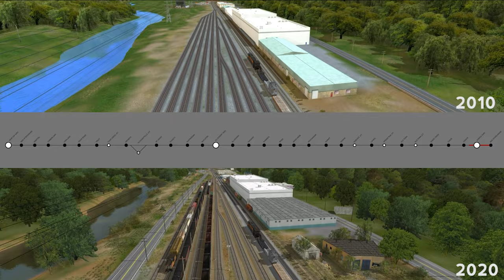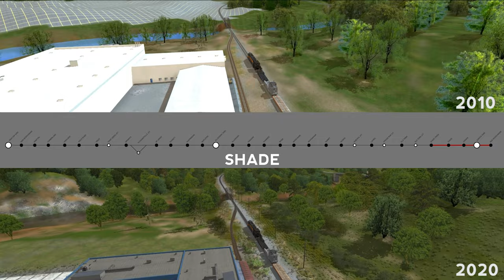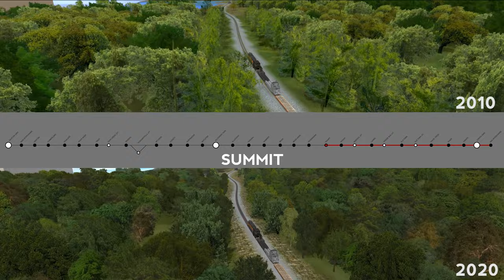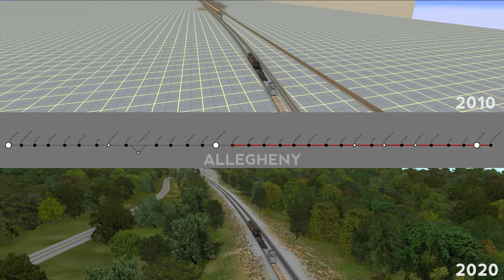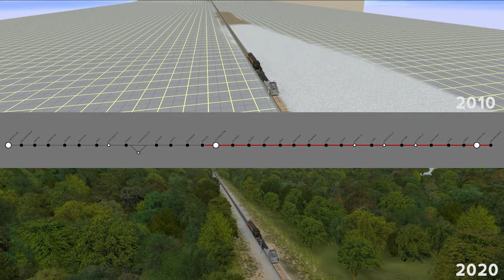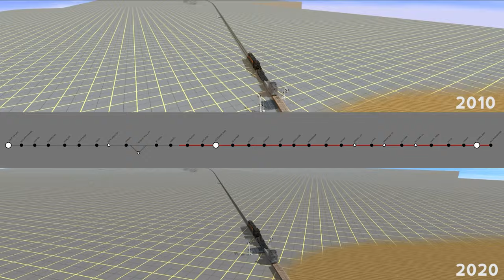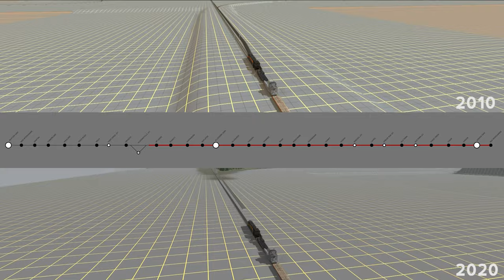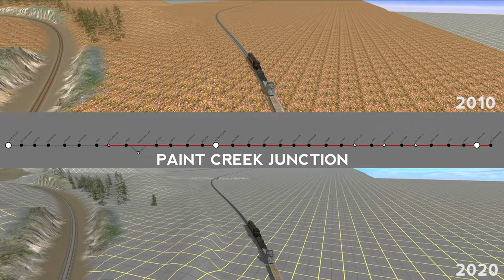Route Tour: Trainz Pennsylvania & Berwind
Here's a side-by-side view of the P&B from end to end. This will give a little perspective on the overall length of the route, how much we've completed over the last few years and how much is still left to do!

We'll do a few more like this to showcase each branch line where the real work has been done. Hope you enjoy this one!

Use this link to grab your copy of Trainz 2019, Trainz A New Era or anything else from the Trainz store